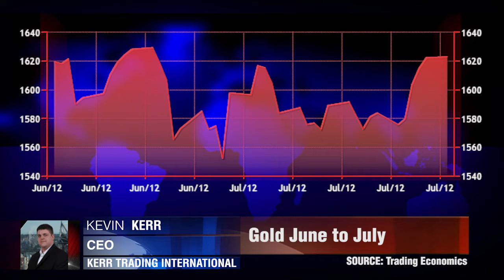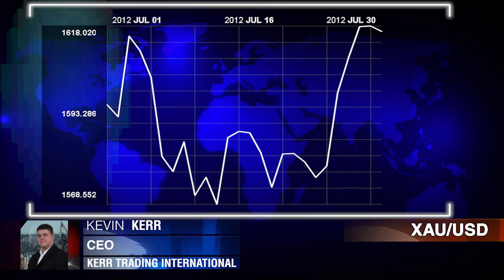Kevin Kerr on Gold Fluctuations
Ahead of a week of data releases, Kevin Kerr CEO of Kerr Trading International talks to Dukascopy about the recent news from both the US and Europe causing Gold to shoot higher.